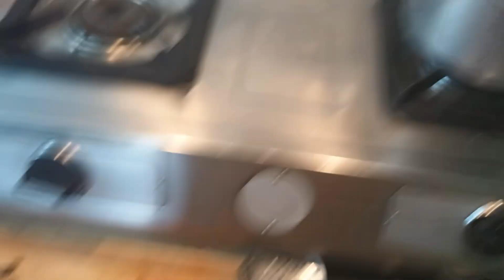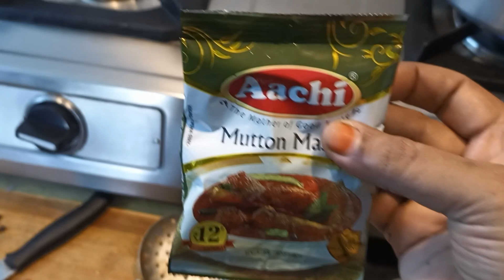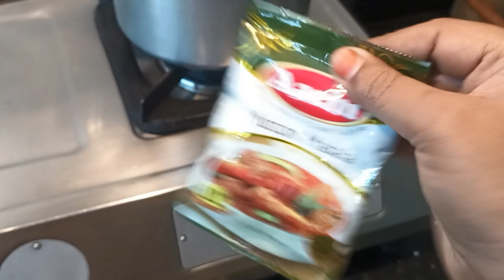விறு விறுப்பான INDEPENDENCE DAY Morning routine | Make Breakfast with me!!! 😋 பூரி உருளைக்கிழங்கு